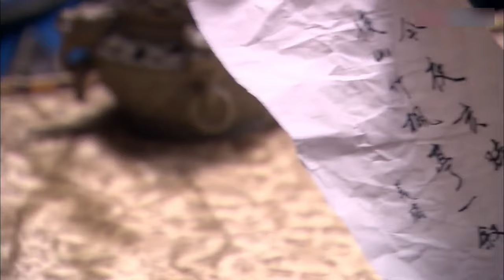【ENG SUB】Miss my princess forever EP18 | Love starts from the first meeting | Li Sheng/ Zhang Ruoyun